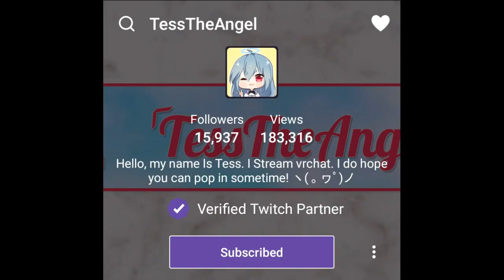I'm sorry but I was scared.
im sorry.

- - - - - - - - - - Social Media- - - - - - - - - -